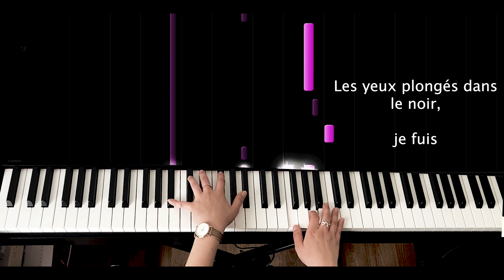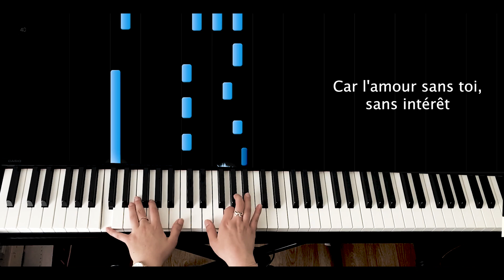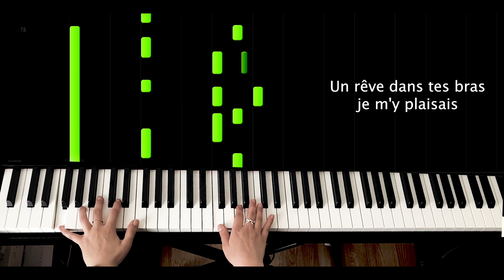OGEE - J'ai encore rêvé de toi Piano Instrumentale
N'hésitez pas à mettre une ptit like, à me donner vos avis en commentaire, et me dire quelles autres musiques vous voulez écouter ;)